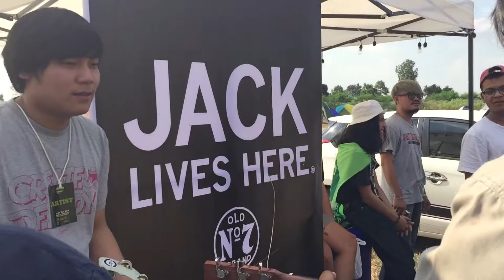YOUNG - ว้าง before soundcheck in gass tone sound #4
เป็นเกียรติมากในกราสโทนซาวด์ ณ โคราช